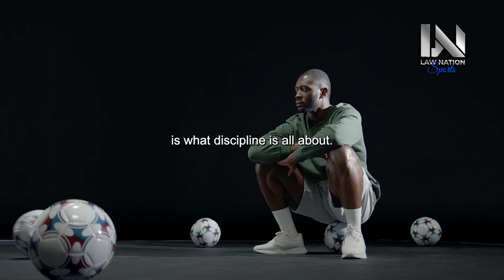I WILL NOT SURRENDER - Motivational Speech ft. Jordan Peterson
This is the official YouTube channel of Law Nation Sports | Motivation, serving sports fans anytime, anywhere. It is the perfect way to stay motivated and updated on everything related to sports, including film breakdowns, on your mobile devices or desktop.

"I Will Not Surrender: Unleash Your Inner Strength with this Empowering Motivational Speech featuring Jordan Peterson."

Prepare to embark on a journey of resilience and unwavering determination. In this captivating video, you'll be inspired to stand firm in the face of adversity and challenges. Through dynamic visuals and compelling narration by Jordan Peterson, you'll be reminded that surrender is not an option when it comes to pursuing your goals.

Join us on a transformative quest for inner strength and empowerment. With every frame, you'll witness the magic that happens when you refuse to give up, no matter the obstacles. Learn how to cultivate a mindset that thrives on perseverance, leaving behind the allure of quitting.

As the video unfolds, you'll encounter stories of individuals who have harnessed the power of not surrendering to overcome incredible odds and achieve remarkable feats. From dreamers who transformed their visions into reality to warriors who faced insurmountable challenges, each narrative underscores the transformative impact of an unyielding spirit.

Let the motivational soundtrack and captivating visuals infuse you with renewed determination. Discover techniques and strategies that can help you tap into your inner reservoir of strength and face challenges head-on.

I Will Not Surrender is more than just a video; it's a declaration of your resolve to stand strong and persevere. With each passing moment, you'll be reminded of the power that comes from refusing to back down. As you watch, you'll realize that by embodying the mindset of not surrendering, you're creating a path of courage, empowerment, and accomplishment that propels you forward, one unyielding step at a time.